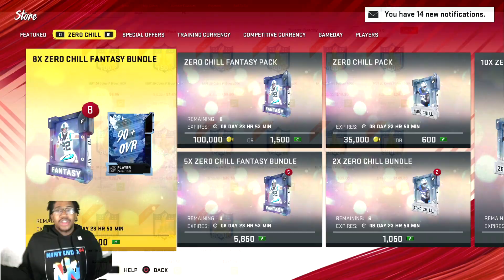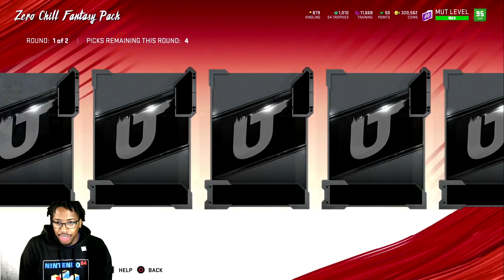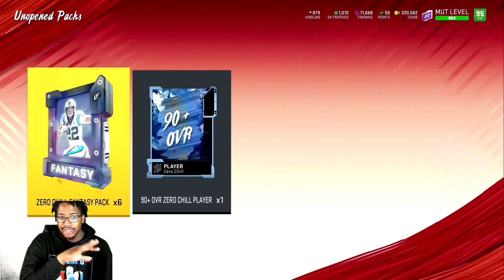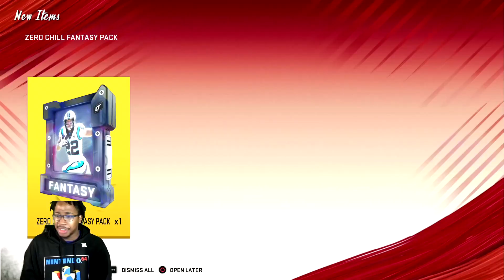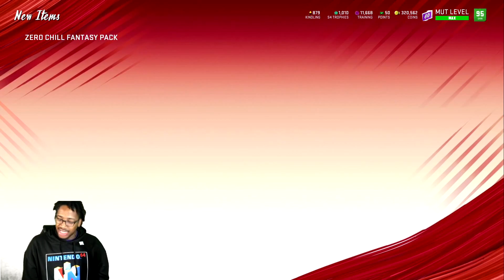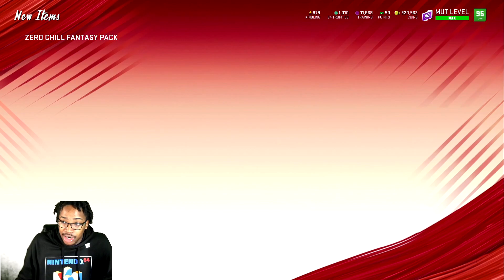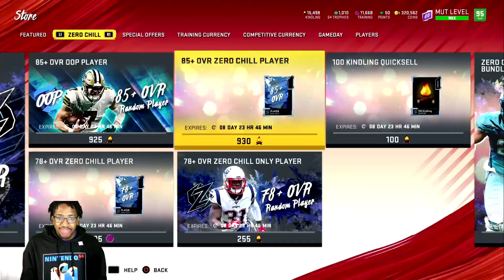LTD SEAN TAYLOR! MADDEN 20 ZERO CHILL FANTASY BUNDLE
Wanna Grow Your Youtube Channel?